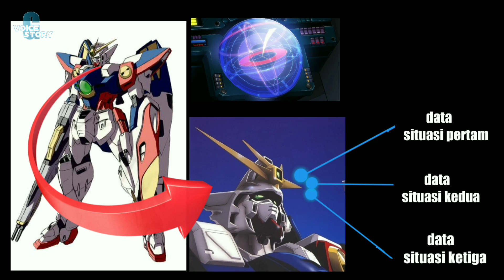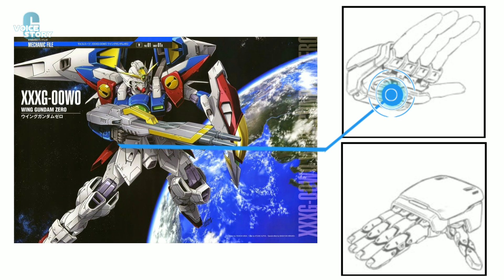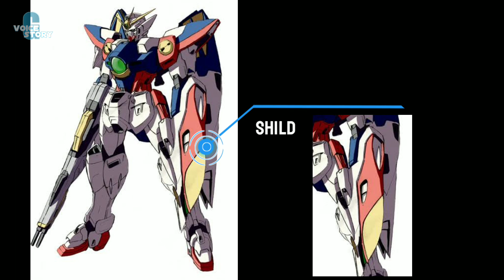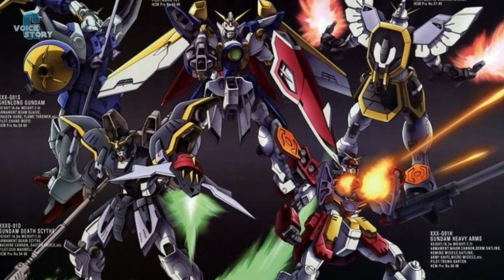(WING GUNDAM ZERO)kalian bisa jadi gila bila memiloti gundam ini🤣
wing zero merupakan gundam rancangan pertama pada abad after colony, dimana ini memiliki peesenjtaan dgn daya ledak konyol serta memiliki penerapan mode pesawat yg disebut neo bird mode.